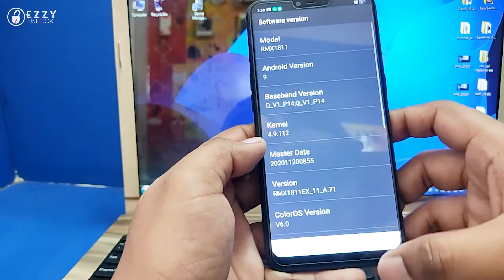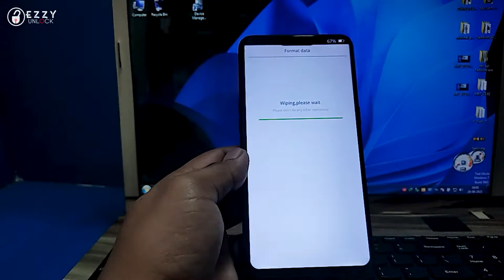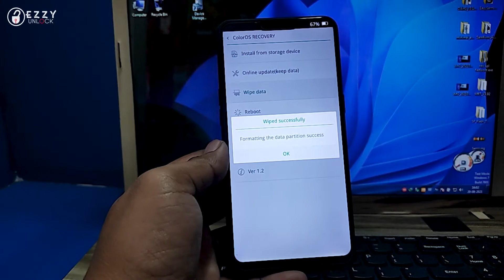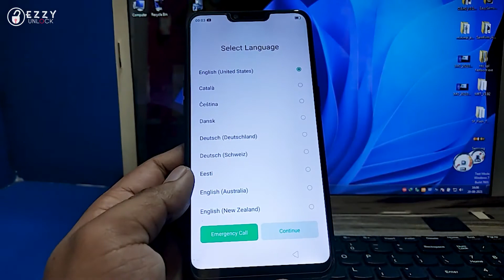Realme C1 RMX1811 Pin, Password Unlock Frp Bypass without PC | 100% Working Trick 2021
🎉Hey Guys,
Today in this video We Show you How to Unlock the Pin Pattern Password of RealmeC1 RMX1811 without using any Box/Dongle. Watch the Complete video and follow the Steps Very Carefully...

📽️CREATOR'S CLUB🎬
Record and Send Your Valuable Videos. We will Publish Your Video on Channel.
🔷Record clear video with good light condition.
🔷Brand and model names are mentioned clearly.
🔷Mention your details for video credit.

⚠️Please Install This Driver To Bypass MTK Authentication.(OPPO REALME XIAOMI)
⚠️PLEASE DON'T USE THIS METHOD FOR STOLEN DEVICES.
ANY USER USING OUR METHODS FOR ILLEGAL PURPOSES WILL BE SOLE RESPONSIBLE FOR HIS ACTS⚠️

🎵 Track Info:
Title: Leaf by KV
Genre and Mood: Dance & Electronic - Inspirational